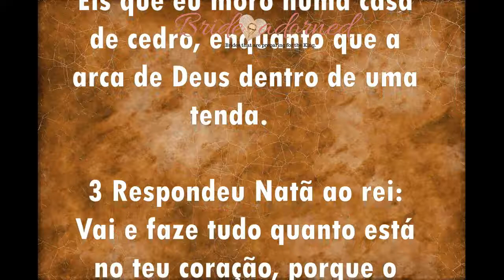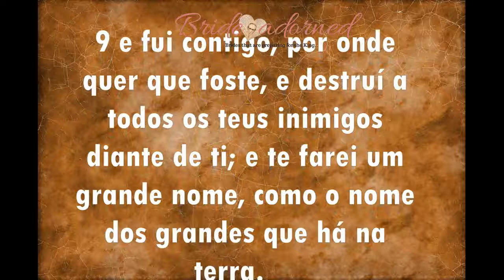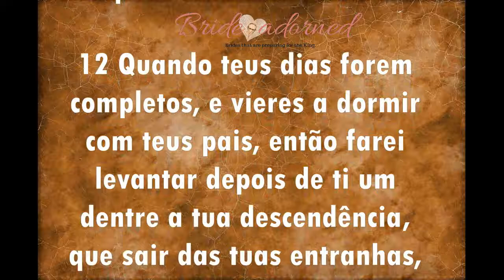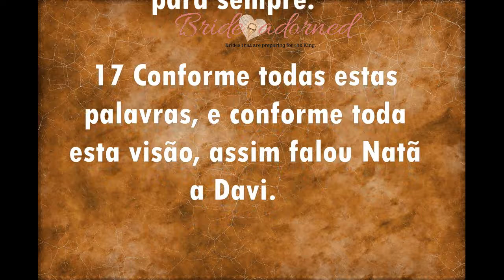1 Promise to David (The kingdom of Christ)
Know the lifestyle of those who truly follow Christ ...

ྉ ྉ ྉ ྉ ྉ ྉ ྉ ྉ ྉ ྉ ྉ ྉ ྉ ྉ ྉ ྉ Will the world end? ྉ ྉ ྉ ྉ ྉ ྉ ྉ ྉ ྉ ྉ ྉ ྉ ྉ ྉ ྉ ྉ
❀ Words that God commanded me to tell you about things to come: I'll leave you here soon.
ྉྉྉྉྉྉྉྉྉྉ  ྉྉྉྉྉྉྉྉྉྉ  ྉྉྉྉྉྉྉྉྉྉ  ྉྉྉྉྉྉྉྉྉྉ
Embellished Bride: The Bible says that Christ (spiritually) represents the bridegroom.
And all the people who follow him represent the bride (the Church).
In order to explain to the human being, how God wants to have an alliance with humanity.
And how he sees this covenant!
So here we gather, to prepare ourselves for the arrival of our Bridegroom.
For he is near!
ྉ ྉ ྉ ྉ ྉ ྉ ྉ ྉ ྉ ྉ ྉ ྉ ྉ ྉ Confession of faith. ྉ ྉ ྉ ྉ ྉ ྉ ྉ ྉ ྉ ྉ ྉ ྉ ྉ ྉ
For those who want to accept Christ.
I (say your name)
I ask Christ to accept my life in your hands.
Guide me, and reveal the way you want me to go.
And help me to feel the Lord in the most difficult times.
Please, Creator of heaven and earth, accept me in the name of Christ!
Read the Bible and do not let anyone fool you.
- Make a confession of faith. - Do not deny the name of Christ. - And follow the Bible. It's the basics!
Those who follow Christ go beyond religion, and their own truths.

Why did Christ die?
♕ Repent, for the kingdom of Christ is at hand! ♕